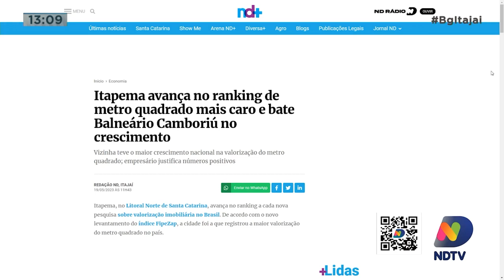Cidade de Itapema tem a maior valorização do metro quadrado do país